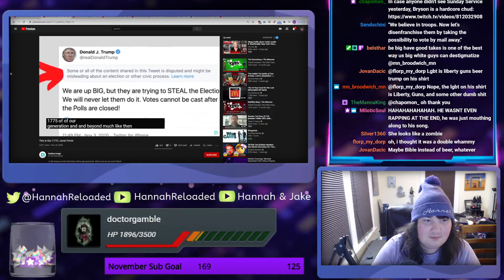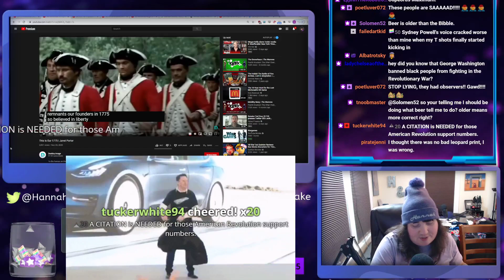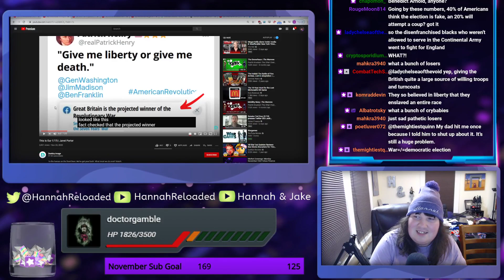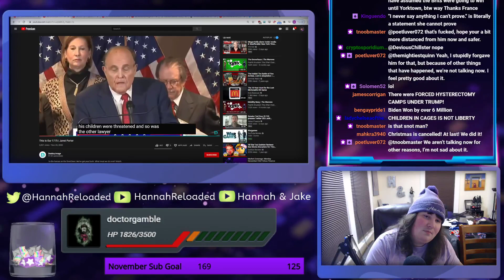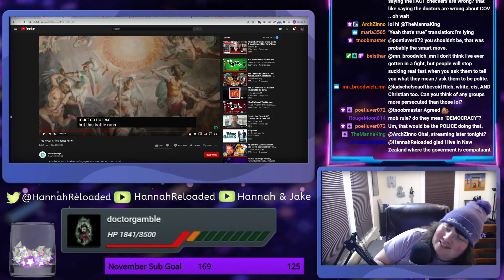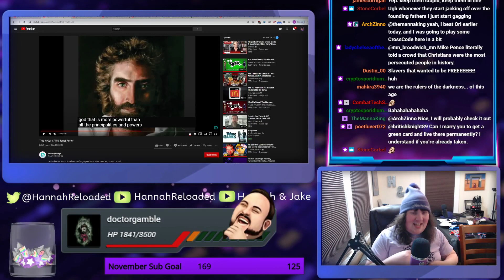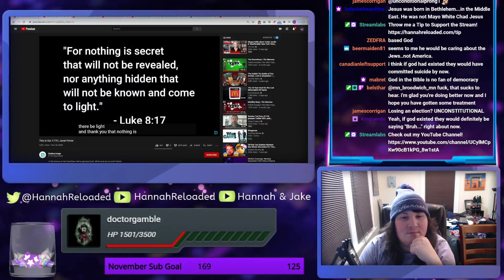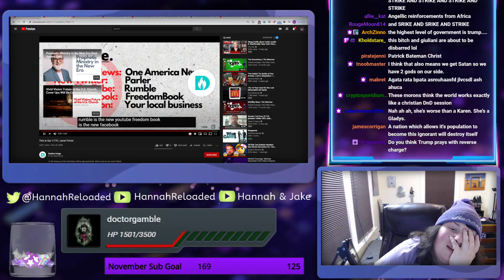As it Turns Out, Your Coup Attempt Doesn't Make You The Good Guy || Chud Watch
These people and their delusions of grandeur are dangerous to our democracy.